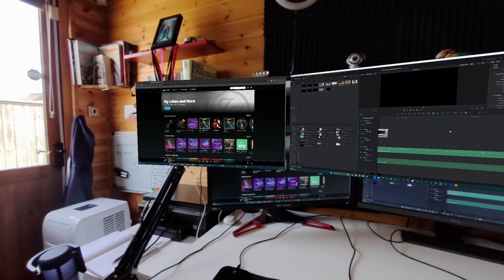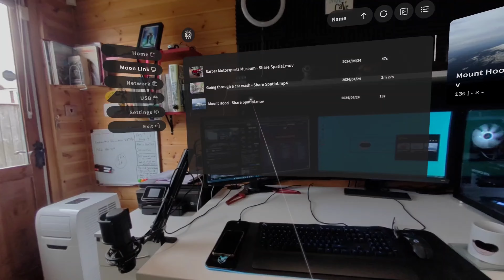PICO 4 Takes On Apple Vision Pro: Who Will Come Out On Top?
CAN THE PICO 4 AT £339 TAKE ON THE APPLE VISION PRO AT $3,499
Chapters
00:00 The Intro
00:54 The Pico 4
01:50 5 Free Games
02:55 Productivity
03:52 Media Streaming
04:22 Gaming
05:05 The Conclusion